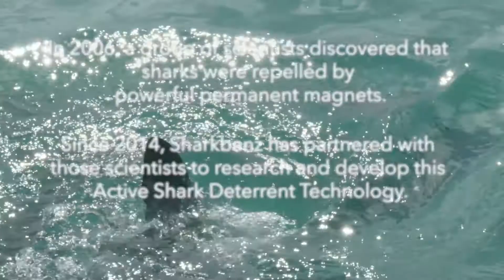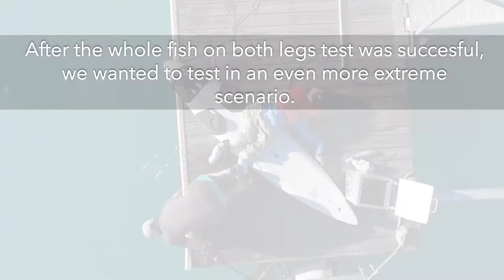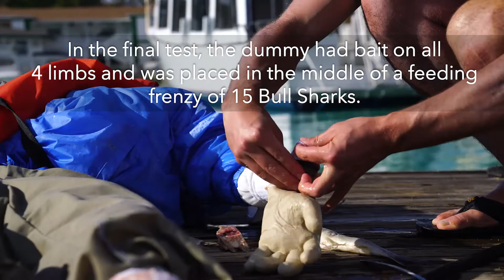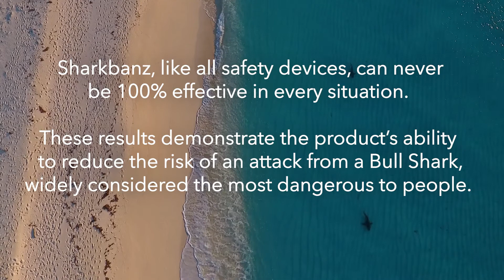Sharkbanz Research Test Highlights - Long Version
The Sharkbanz Team, in association with Discovery Canada and Sharkdefense Technologies, LLC., conducted a comparative study with Sharkbanz products on wild bull sharks in Bimini, Bahamas. The bull shark is responsible for a substantial number of attacks in the USA and globally. The team’s goal was to test the hypothesis that Sharkbanz technology creates an effective barrier and deterrent, thus reducing bull shark attacks even under the most extreme test scenarios.

Methods

Between 5 and 15 bull sharks (Carcharhinus leucas) were present during the experimental trials. The study consisted of trials that simulated a worst case scenario. Each trial was conducted with the experimental treatment (i.e. Sharkbanz or Sharkleash), and then replicated exactly with the control (i.e. no Sharkbanz). Bait chunks (Bonita, Sarda sarda) were intermittently distributed around the human model (i.e. Bernie) to continuously stimulate and attract the sharks to interact with the treatment and control.  During all trials bait chunks (approximately 300 g) were placed into the human model at the foot (i.e. inside the sock) to attract the sharks to bite. Various treatments were tested including control (i.e. no Sharkbanz or Sharkleash), Sharkbanz, or Sharkleash.

Results

A total of 25 trials were conducted with the treatments (i.e. Sharkbanz and Sharkleash) and control resulting in 2 hr 38 min of soak time exposed to the bull sharks with a total of 1235 approaches and observed behaviors. During the 2 hr 19 min with the treatment, there were zero attacks on the human model. Trials with the control were stopped once the human model was attacked. During the 18 minutes of trials with the control, the human model was attacked approximately every 46 seconds.

Conclusion

The current preliminary study is the first conclusive comparative study demonstrating the effectiveness of Sharkbanz products against bull sharks. The results suggest that wearing a Sharkbanz or using a Sharkleash significantly reduces the probability of bull shark interactions (i.e. attack or bite as defined in the experiment) in a similar situation where a human leg is suspended in the water column from a floating object (like a surf board). Although the current study does not meet all of the demands of a rigorous scientific study, and contains temporal variation between control and treatment trials, and not all trials were identical, the data clearly demonstrated overwhelming evidence that the magnetic technology applied in the Sharkbanz products created an effective deterrent to bull sharks even when enticed to feed. In fact, variation in the experimental trials were intended to explore the limits of the effectiveness and as such only resulted in more compelling evidence of the Sharkbanz effectiveness. Future studies are planned for 2018 that meet the demands of a rigorous scientific study and will be submitted for peer review.